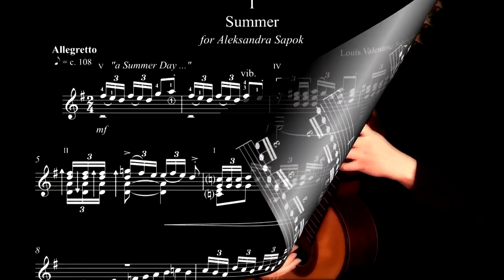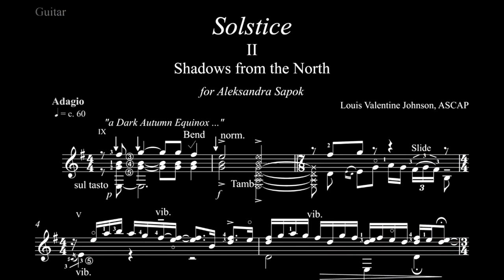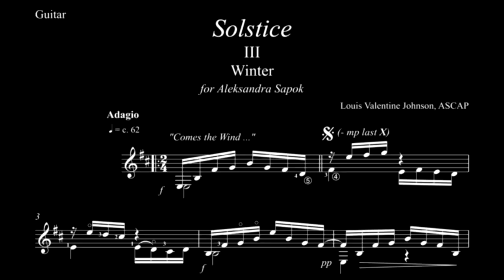SOLSTICE in three movements for solo Guitar. Performed by Aleksandra Sapok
SOLSTICE for Solo Guitar.  (Summer/Shadows from the North/Winter)
Notes for you by Lou V. Johnson, and Aleksandra Sapok:

I wrote SOLSTICE in the spring of 2020 when Aleksandra Sapok inquired if I had composed any new pieces. Aleksandra appeared with her impressive resume of guitar competitions and studies from the Fryderyk Chopin University of Musik in Warsaw, Poland, to apply for the Alexander L. Johnson, Song of Peace Guitar Educational Scholarship.
She won by unanimous committee decision in 2016 and 2017.

Aleksandra writes here about how she approaches her art with the guitar:
“When I have a new piece, I start with sight reading to get to know what kind of piece it is and what I can find inside. After that, I can expect what problems could occur during practicing. From the very beginning I try to make my vision of a piece in my head. I think that it is most important; the head needs to know what it wants to do and then fingers would follow that idea.
 It is changing during practicing, but I know what direction I want for that piece.
Also, I must notice that modern/contemporary music is very close to me. I have played many pieces by Brouwer, Rodrigo and Dyens, for example. I feel much more free and emotionally connected with that music than ones that were written in other periods. Both pieces by Lou V. Johnson, I liked from the very beginning. The differences between character, structure and possibilities made my process of learning very interesting and creative. I wanted to show two different worlds in those two pieces. From one side: lightness, good, calmness and the other side much more gusty, sharp, deep, also even painful. Especially I liked the slow movement in the middle part of “Portraits” which is the first movement of “The Peace Concerto.” Also I have read all the information on the composer’s website. The story of Alex could move every soul. I think it somehow helps for interpretation too.”
Aleksandra Sapok, April 15, 2016 Warsaw, Poland

The title Solstice from Rome 1st century BC (Latin: sol sun, sistere stand still) is when the sun hesitates in the sky. These phenomena are nature’s signals of shorter days to come.

MOVEMENT I, SUMMER, is our longest day with the most daylight of the year. It begins with a cheerful springtime allegretto melody in D Major moving quickly to A Major. A springtime pinnacle ensues with rapid scale passages, presenting sunlight.
A grave section speaks to the beauty, pain, and joys of life. Harmonies tilt and gravity pulls.

MOVEMENT II, SHADOWS FROM THE NORTH, is an autumn equinox transition. Harvest arrives. Colors light to dark imbue shades in between. There is
a chill in the evening air. We light a bonfire. Portamentos, arpeggiations, tambouras, glissandos, bends, scale passages, tremolos and chords of yellow, brown, and orange touch our hands, ears and minds. Flowers fade and leaves fall from the trees.

MOVEMENT III, WINTER, the shortest, darkest day of the year, arrives in a commotion as a repeating e minor suspended 2nd chord to illustrate the journey of wind over mountains, valleys, through every branch of each tree to finally touch us. Wind, snow, and ice abound. These harmonic transitions imitate unpredictable events with a (unusual for us guitarists) foray into the key of D sharp. A feeling of change is in the cool air of the season. Something different is happening. Short days and long nights bring a December chill. Firewood for below zero is more than a necessity. Winter ends with a storm.
Hibernation becomes reality.

Live life, do your best, endure the difficulties and enjoy the rest.
We stay warm inside longing for the sweet melody of summer.
Lou V. Johnson, June 20, 2020 Grass Valley, California

Sheet Music Engraving and Final Audio & Video Editing by Richard Altenbach